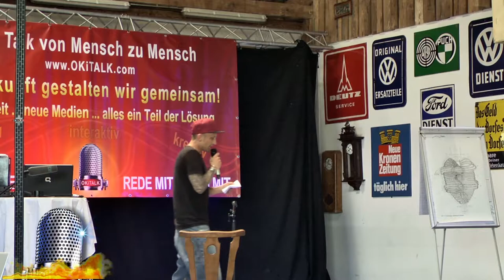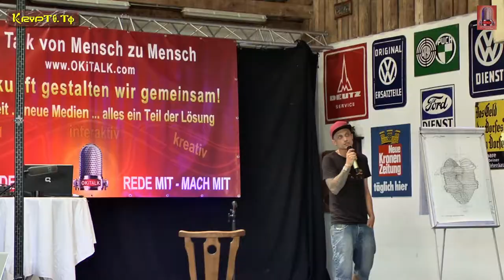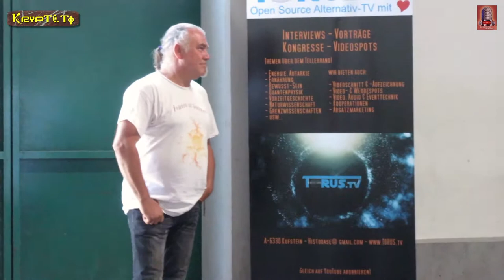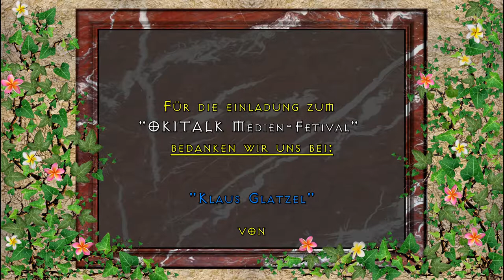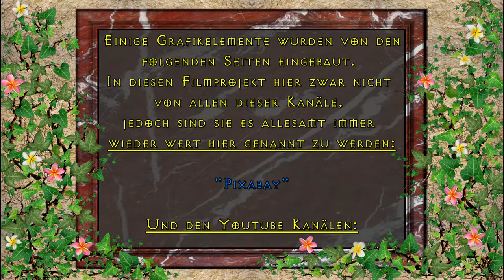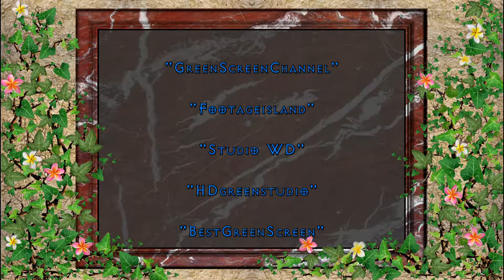Keee und Körber retten die OKITALK Festival-Lücke mit einen Jamm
Dies ist eine:

KRYPTO-TV

RADIO-OKITALK

Produktion

"OKITALK Medien-Fetival"
bedanken wir uns bei:

"Klaus Glatzel"

von

Einen großen Dank an unserem Moderator und Sänger:
"Keee"

Und auch:

"Andreas Körber"

Vom Künstler:
"David Pausweck"

Von den Künstlern:

"PATROUX"

Ton:

"Klaus Glatzel"